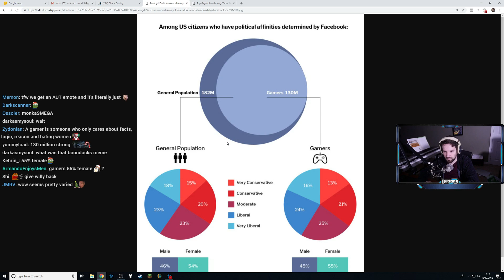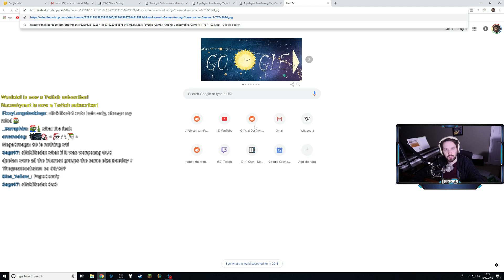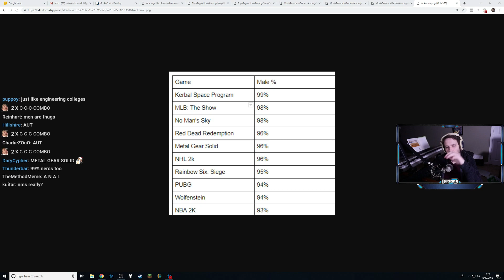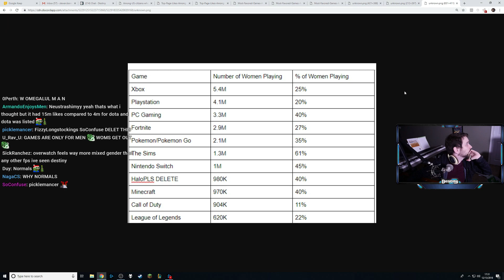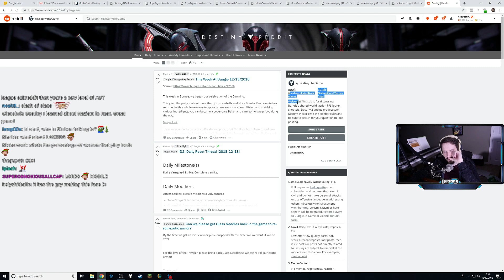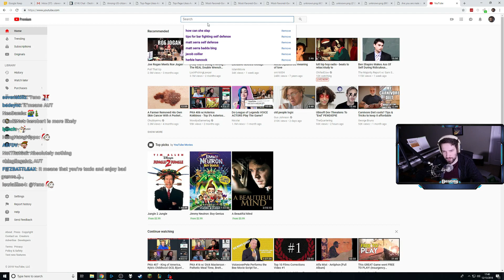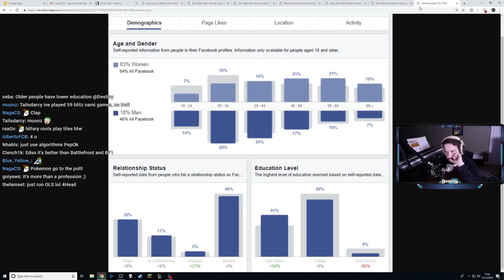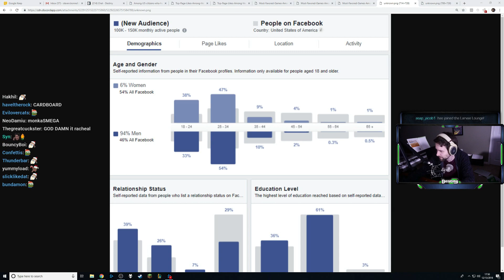Interview about politics in gaming communities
6/10. Destiny is interviewed by Alex Panagiotopoulos. Alex brings interesting collection of data, likes and dislikes of the different political alignments in the gaming community Destiny comments about it and mentions some possible interpretations.

Source: [00:18:00 to 00:57:00]